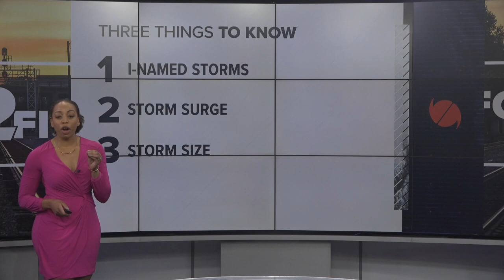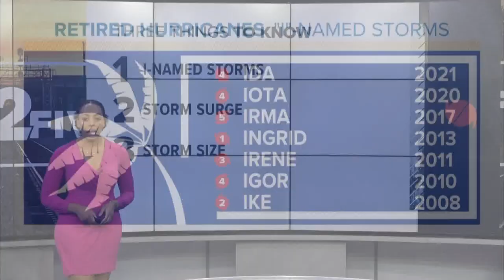Hurricane Ian barrels in on the Florida coastline; what to expect in the Triad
Hurricane Ian is now "onshore" in Florida. The center of the storm hit near Cayo Costa, FL - near Fort Myers - at 3:05 p.m. with winds estimated around 150 mph. That makes it a Category 4 hurricane. It will slowly lose strength over the next day/two over Florida as it heads north.

Ian's first landfall along the western tip of Cuba Tuesday knocked the entire country out of power. Since then, south Florida has been lashed with rain and winds.